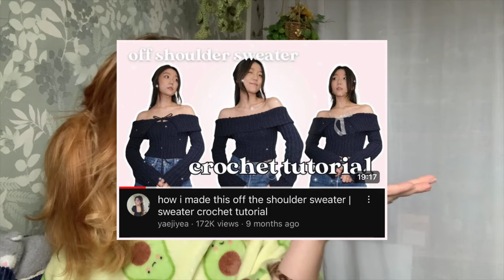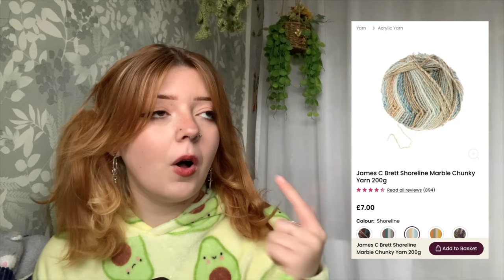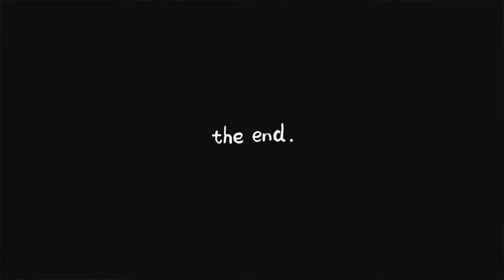my 2024 CROCHET (+ knitting) bucket list 🪴✨🧶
ello my lovely dumplings!! in this video i’ll be taking you through all of my crochet AND knitting plans for the new year 🥳

✧･ﾟ:* *:･ﾟ✧ ✧･ﾟ:* *:･ﾟ✧ ✧･ﾟ:* *:･ﾟ✧

intro 00:00
scrap jumper/scarf 03:07
heart cut out top 05:13
off the shoulder sweater 07:45
always sunny blanket 09:16
crochet/knitted cardigan 12:12
tapestry tote bag 13:36
outro 15:11